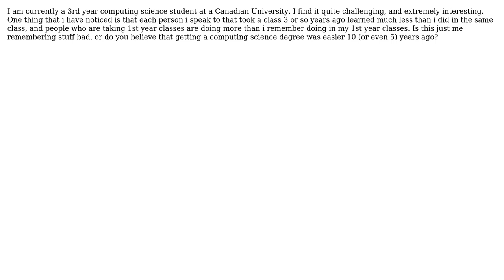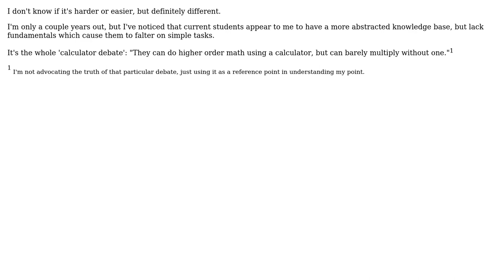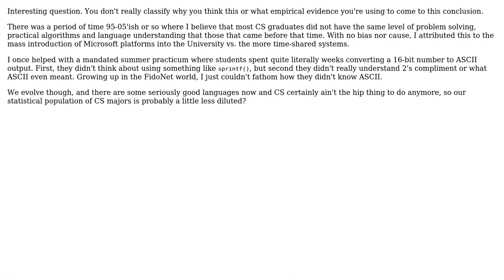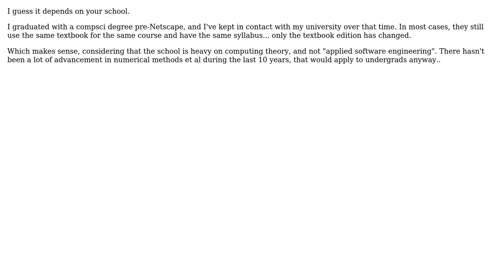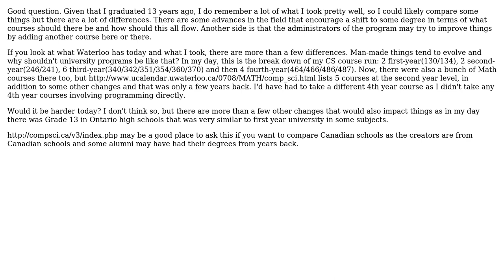Software Engineering: Was getting a computing science degree easier 10 years ago (12 Solutions!!)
Software Engineering: Was getting a computing science degree easier 10 years ago

With thanks & praise to God, and with thanks to the many people who have made this project possible! | Content (except music & images) licensed under CC BY-SA | Music | Images & others | With thanks to user vartec user Tikhon Jelvis user Steven Evers user Robert Harvey user red-dirt user Murph user Matt McHenry user John R. Strohm user Jim C user Je Queue user JB King user Dustin Gamester user AndrewC and the Stack Exchange Network Trademarks are property of their respective owners. You are responsible for your own actions.